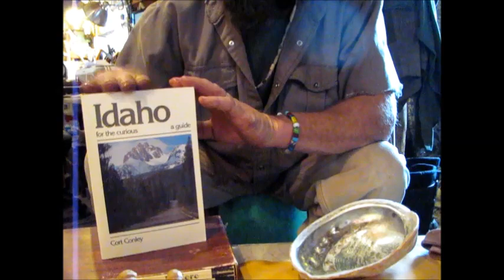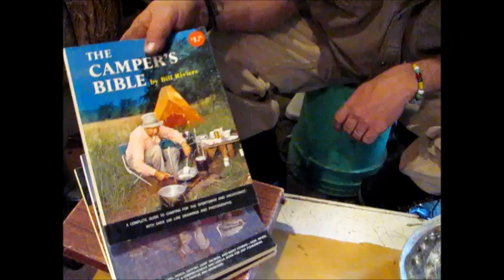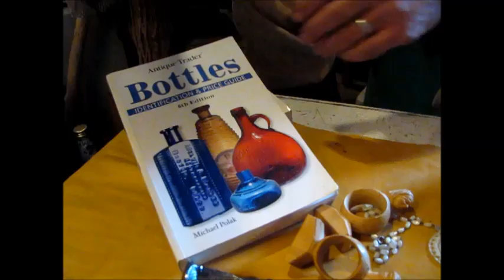SNOWING at Hillbilly Headquarters Show & Tell ~ Idaho Hillbilly Homestead #295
Well it is Snowing Like Heck again outside so we Thought it would Be a Great time to do a Little Show & Tell inside the Sell Room at Hillbilly Headquarters.